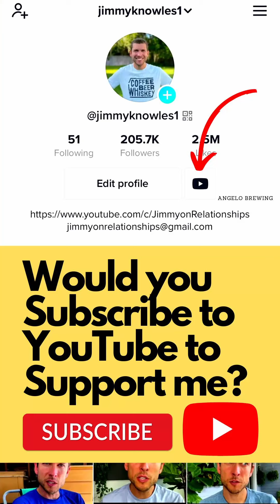Am I Allowed to LOOK at other Women?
There's a difference between Looking at another women and Lusting after other women.